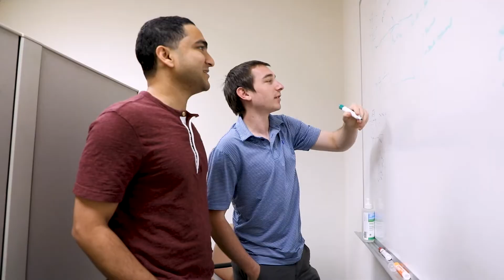Working at Viasat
We're a global team of innovators connecting millions of people. With half of the world without access to internet, we're hard at work delivering the world's fastest satellite internet service to bridge the digital divide. At Viasat, you'll be part of a supportive team that values diversity and continual learning. We challenge conventional wisdom and are uncompromising in our quest to become the world's first truly global Internet Service Provider.